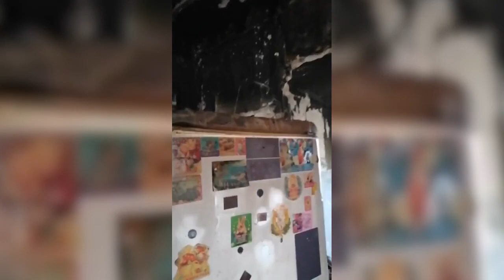«Прыгали в окно»: семья волгоградцев чудом выжила в ночном пожаре и потеряла полдома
В Среднеахтубинском районе Волгоградской области ночной пожар едва не закончился трагедией. Как рассказала волгоградка Татьяна, в ночь с 6 на 7 мая загорелся дом по улице Новоселов 4/2 в поселке Колхозная Ахтуба, где проживал ее двоюродный брат Данил Апарин вместе с отчимом, мамой и 15-летним братом. Фактически семья осталась на пепелище без вещей и бытовой техники.
– Мой брат в ночь с 6 на 7 мая возвращался домой, когда заметил через улицу, что горит наш дом, – рассказала Татьяна. – Дом на два хозяина. Возгорание началось в нашей прихожей. В итоге огонь перекинулся на крышу. Брат позвонил на номер 112 где-то в начале второго. Он хотел зайти в дом, но пройти внутрь уже было нельзя. Родители и младший брат спали. Соседи во второй половине дома тоже спали. Данил стал стучать в окна, чтобы разбудить семью. Отчим выскочил в окно через зал, мама побежала за сыном в соседнюю комнату, младший тоже выскочил на улицу. Начали будить соседей.
По словам волгоградки, пожарные довольно оперативно приехали на вызов и спасли домашних животных, а также вытащили из огня документы и телефоны.
– Пожарные – большие молодцы. Очень быстро приехали.  Спасли котят, а собака побежала в прихожую и провалилась в подвал, что спасло ей жизнь. На следующий день мы ее нашли живую, – рассказала Татьяна. – Пожарные сказали, что причина пожара в коротком замыкании проводки. Внутри сильно все обгорело. Двери сгорели, шкафы с вещами, бойлер, оплавился холодильник. Уничтожена обувь и половина вещей. Общий ущерб пожарные оценили в 600 тысяч рублей.
Татьяна говорит, что после случившегося ее семья оказалась в довольно затруднительном положении.
– Сказать, что мы расстроены – это ничего не сказать. Благо нам начали потихоньку помогать соседи по поселку. Кто стройматериалы даст, кто одежду принесет, но это капля в море, – утверждает волгоградка. – Нужно перекрывать заново крышу, внутри заниматься домом. У соседей все залито водой при тушении. Тоже деньги. А общая площадь дома около 120 «квадратов».
Погорельцам требуется любая помощь, будь то деньги или вещи – необходима мужская одежда размерами 48, 50 и 52, мужская обувь 41, 42 и 43 размеров. Женская одежда подойдет 50-52 размера, обувь – 39-го.
Также семья будет благодарна, если кто-то из жителей Волгоградской области сможет передать строительные материалы для перекрытия крыши.

Видео: читатели ИА «Высота 102»